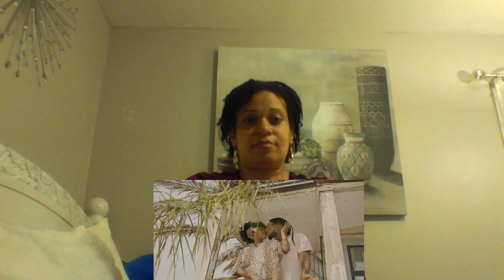"ARIVA" BY FLAVOUR NABANIA | AMERICAN LADY REACTS TO NEW NIGERIAN MUSIC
MY REACTION TO NIGERIAN ARTIST FLAVOUR NABANIA'S NEW SONG AND VIDEO "ARIVA". WHAT DID I THINK?